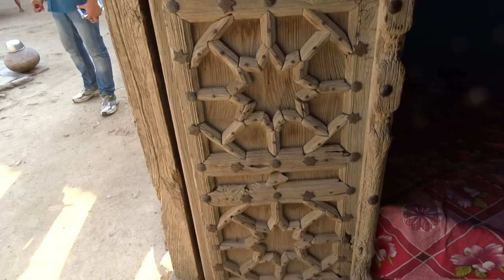Old House of Village Gah Ancestral Village of The Ex Pm of India Sadar Manmohan Singh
more then 100 years Old House of Village Gah Ancestral Village of The Ex Pm of India Sadar Manmohan Singh District Chakwal North West Punjab Pakistan . Pure traditional Punjabi House may be you never seen before this .